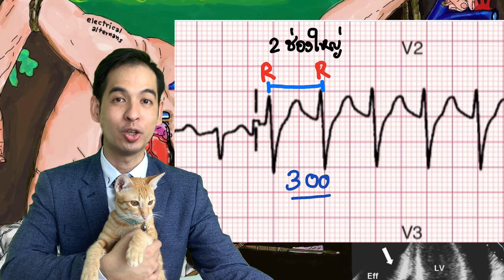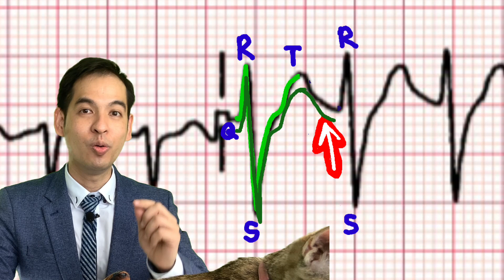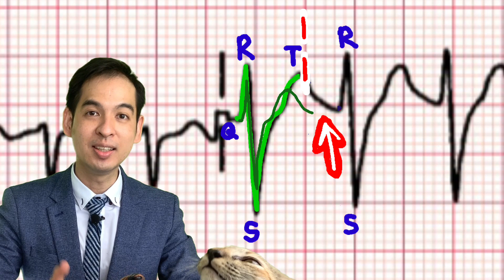100ใบEkGต้องรู้ห้องฉุกเฉิน ใบที่2 พิษยาต้านซึมเศร้าเกินขนาด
ตอนที่2ของ100ใบEKGต้องรู้ในห้องฉุกเฉิน: พิษของยาต้านซึมเศร้าเกินขนาด
ผู้ป่วยหญิงอายุ14ปี มาห้องฉุกเฉินหมดสติ ม่านตาขยาย หัวใจเต้นเร็ว
ข้างตัวมียาต้านซึมเศร้าตกอยู่หลายเม็ด ไม่ทราบว่าก้นไปมากแค่ไหน
EKGบอกได้ครับว่าเป็นพิษหรือไม่
มาดูกันครับ